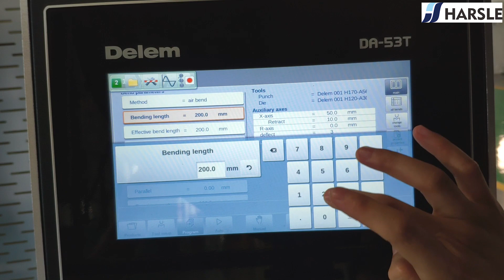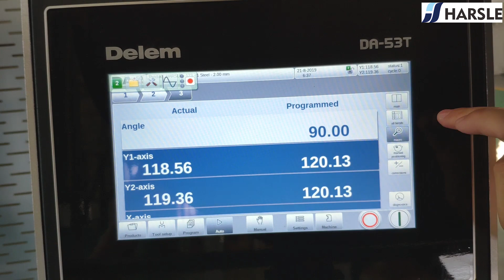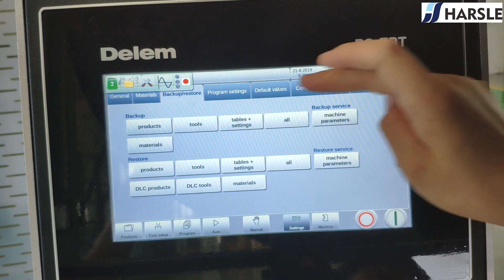HARSLE SMART 100Tx3200 CNC Press brake machine | DELEM DA-53T Touchscreen controller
HARSLE CNC Press brake with DA-53T Controller.
1. CNC Backgauge with X and R axis
2. CNC Crowning system
3. DELEM DA-53T Touch screen controller
4. Manual/Auto programming
5. Total European design
6. One-key release fast clamp
7. Hardened and heat treatment punch and die
8. Segmented toolings for variable bending purpose

Skype: chinaharsle